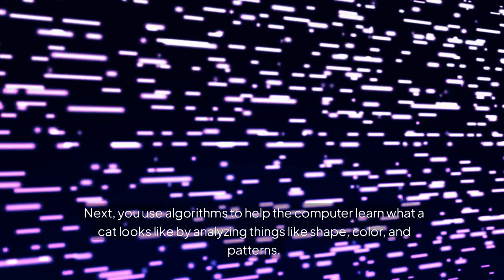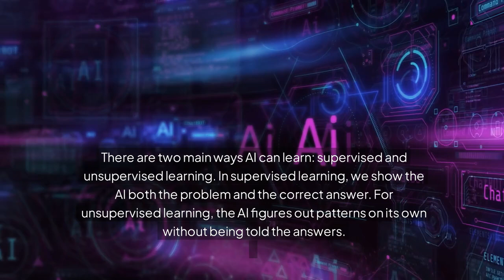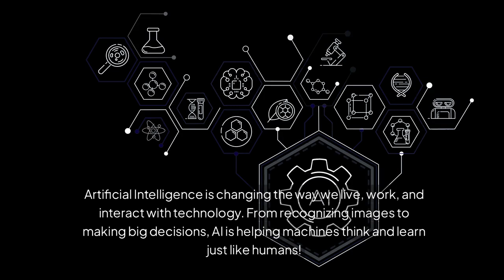Understanding Artificial Intelligence (AI) and How It Works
This VIDEO explains what Artificial Intelligence (AI) is, how it mimics human thinking, and how AI systems learn to make decisions through machine learning. It breaks down the AI learning process step-by-step, using an example of teaching an AI to recognize images of cats. Key concepts like data collection, algorithms, supervised and unsupervised learning, and testing are also explained in simple terms.